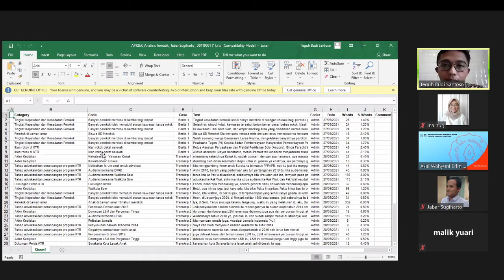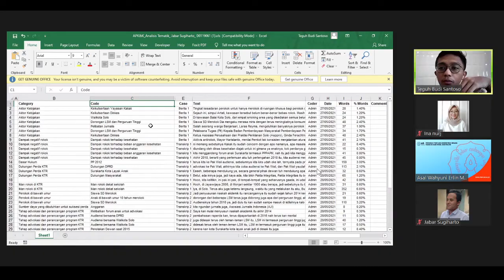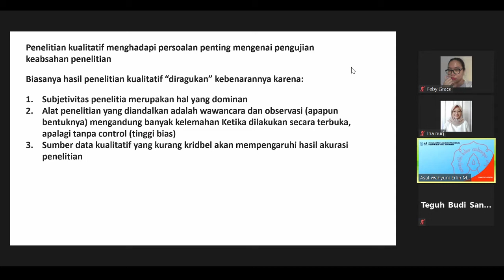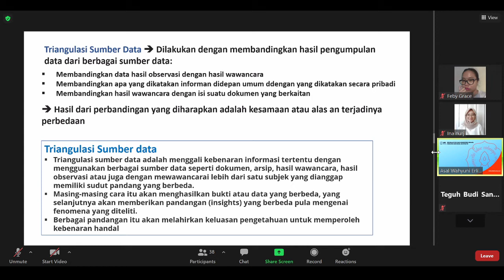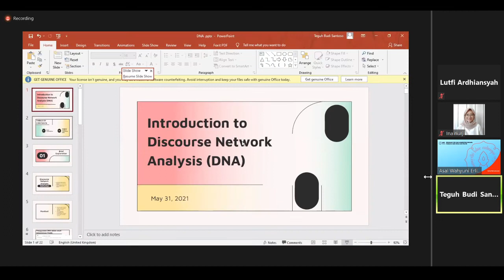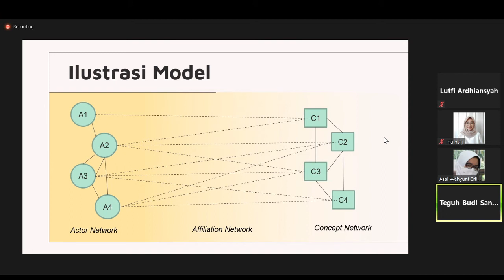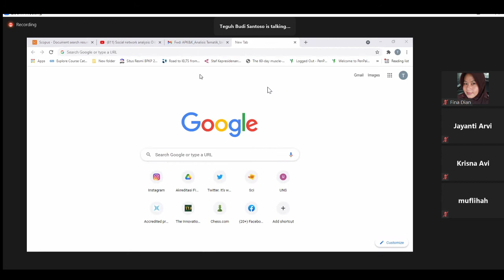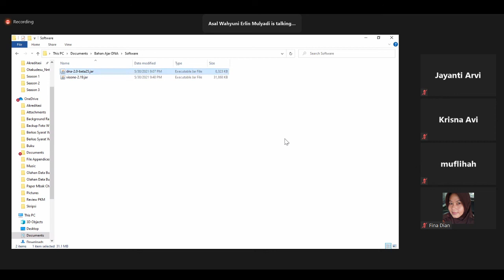Analisis Penelitian Kuantitatif dan Kualititaf | Metode DNA 1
Kuliah DNA